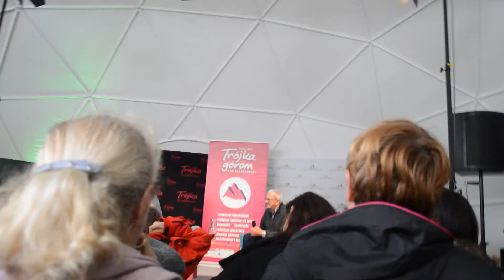Artur Andrus i Marek Niedźwiecki Trójka Górom